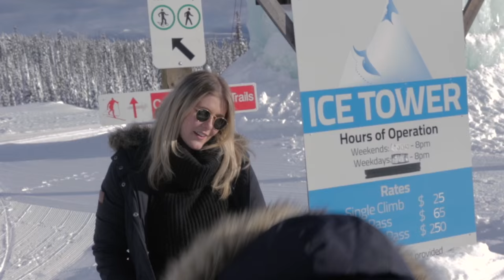Big White Bachelorette (parody): Episode five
Welcome to the 2016 season of Big White Bachelorette. To celebrate Valentine’s Day, we have found one eligible bachelorette and six men who are hoping to win her heart. Only one can win – who will it be?

VALENTINE'S DAY AT BIG WHITE: Want to go for your own romantic snowshoe tour with your loved one? Rentals & daily tours available – visit bigwhite.com for details